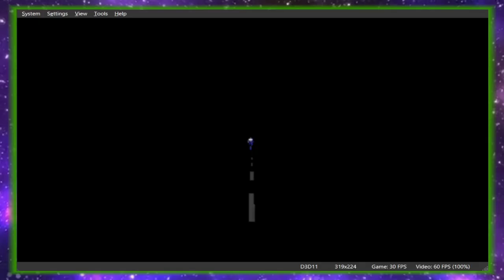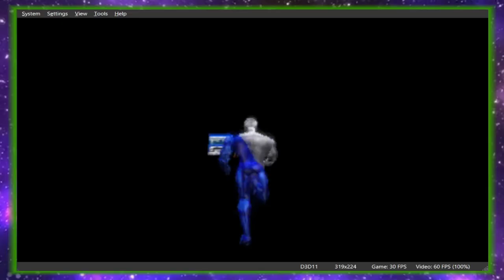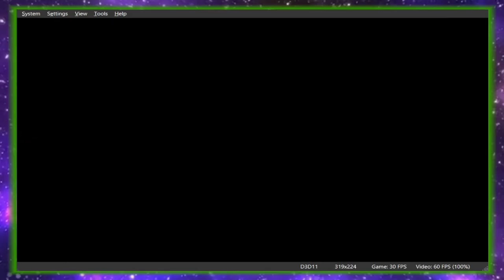Kick the Can | Pepsi Man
Pepsi Man!